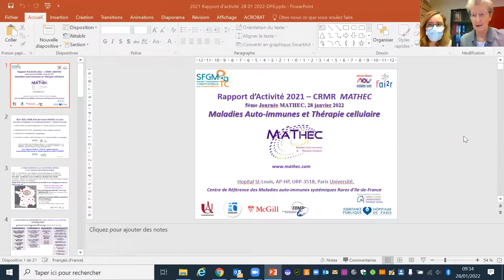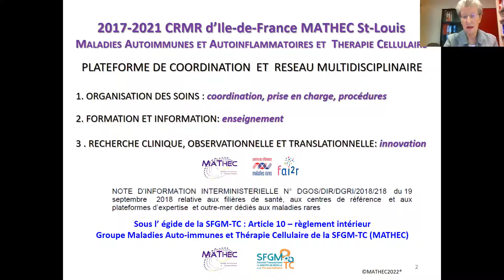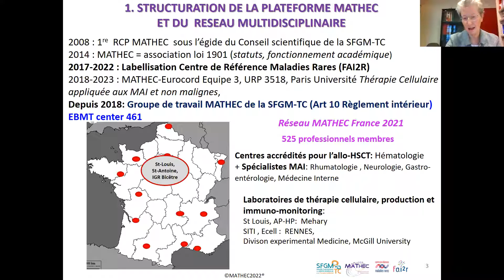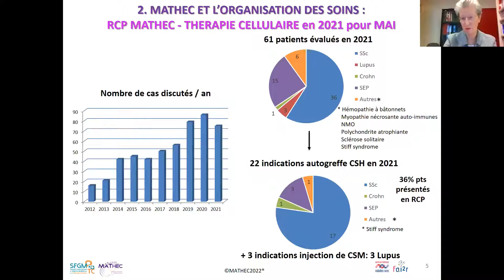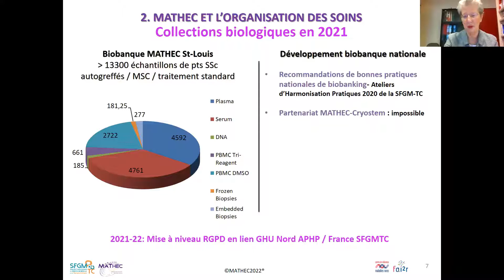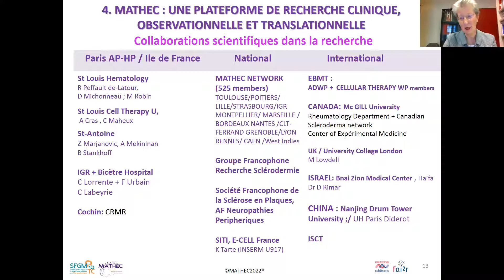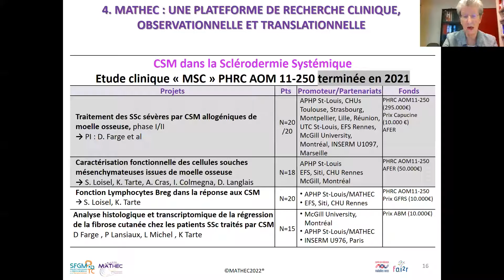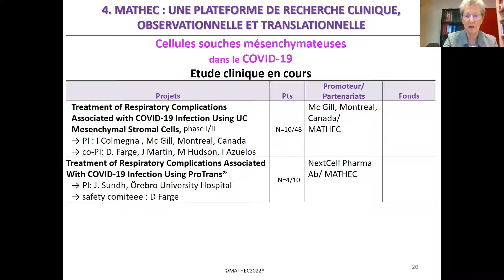Rapport d’Activité MATHEC 2021 : 5 ans après la labellisation : en route vers MATHEC II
Rapport d’Activité MATHEC 2021 : 5 ans après la labellisation : en route vers
MATHEC II
Pr D. Farge, Coordonnatrice du CRMR MATHEC, St-Louis, Fai2r, Université de Paris